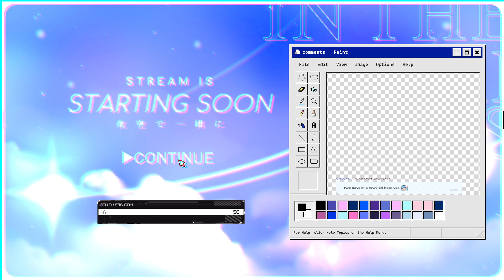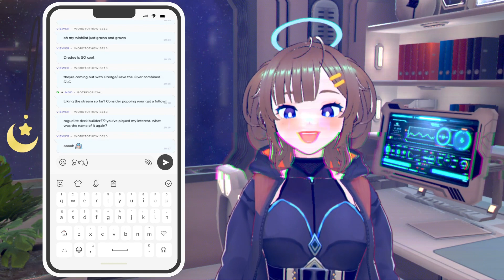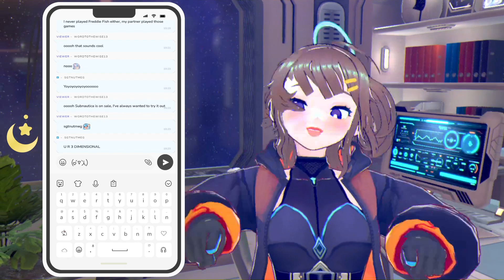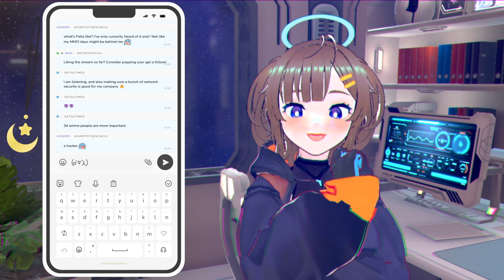[BALDURS GATE 3 - VILLAIN ERA] part 21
scuff streaming but at least we're streaming

VRoid Model 3.0: Me!